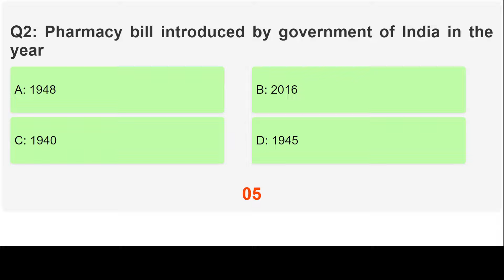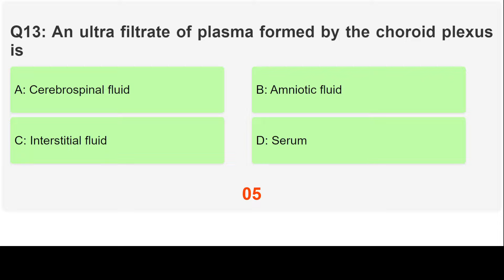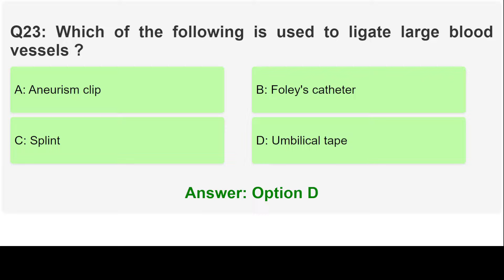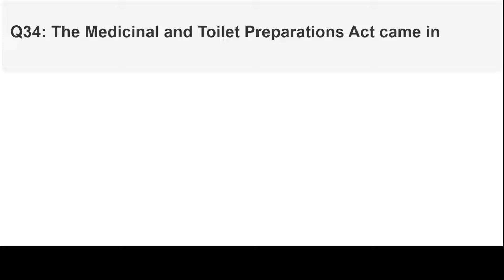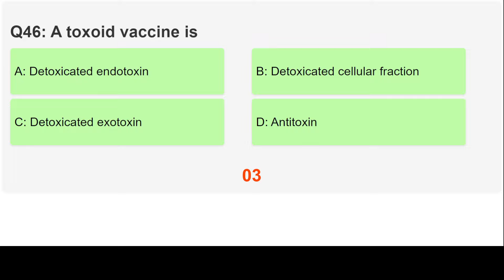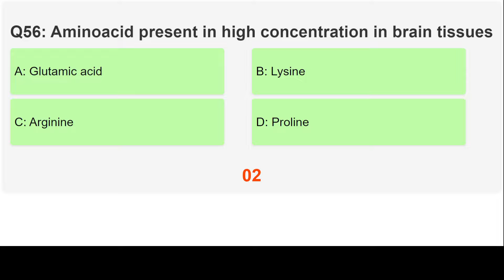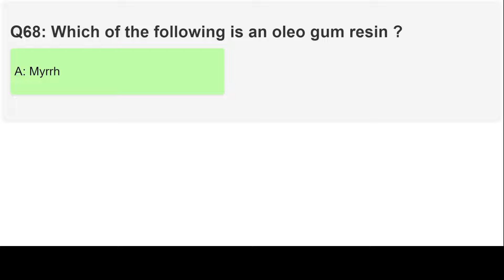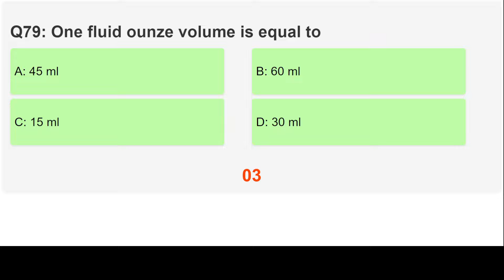Pharmacist & Compounder I KPSC I Previous Year (2018) MCQs and Answers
🔍 Kerala PSC Exam Preparation: Compounder & Pharmacist Grade II (Insurance Medical Service) 🔍

Are you aspiring to crack the Kerala PSC exam for the coveted positions of Compounder and Pharmacist Grade II in the Insurance Medical Service? Look no further! This comprehensive video is your one-stop destination for acing the exam with confidence.

📚 Exam-Focused Content:
We have meticulously curated a collection of previous year's MCQ questions and answers specifically tailored to the requirements of the Kerala PSC exam. Our expert team of educators has handpicked these questions to cover all the essential topics, ensuring you get a holistic understanding of the exam pattern.

📈 Boost Your Score:
Our goal is to help you excel in the Kerala PSC exam. By watching this video and practicing with the MCQs, you'll build the confidence needed to secure an impressive score and stand out among other candidates.

✔️ Previous Year Questions: Get familiar with the exam's pattern and question types.

📢 Don't miss this opportunity to boost your preparation and increase your chances of success in the Kerala PSC exam for Compounder and Pharmacist Grade II in the Insurance Medical Service. Hit the play button now and take the first step towards a rewarding career in the medical field!